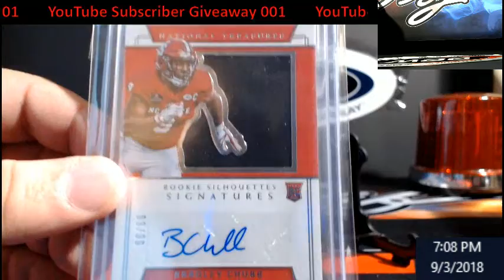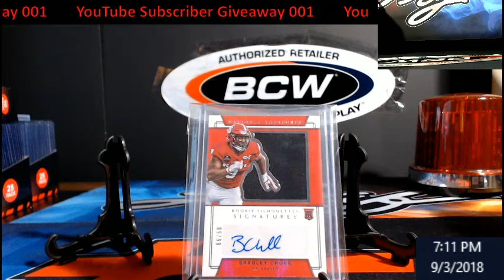Giveaway 2018 National Treasures Collegiate Bradley Chubb Rookie Silhouette AUTO